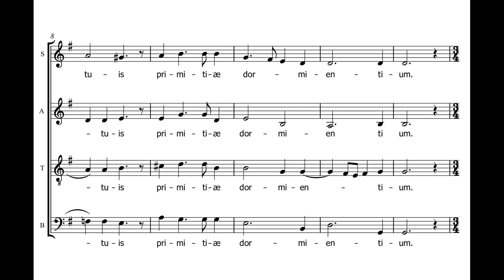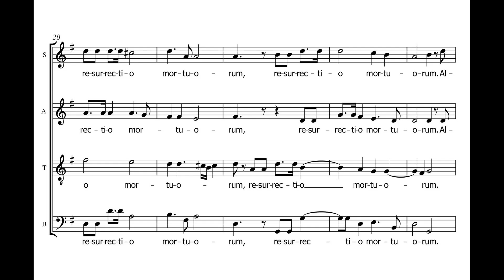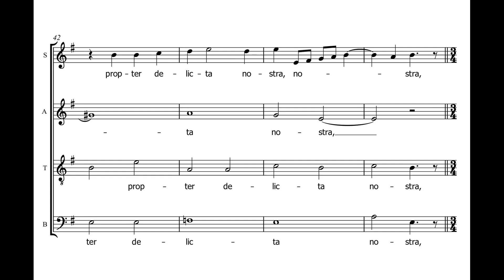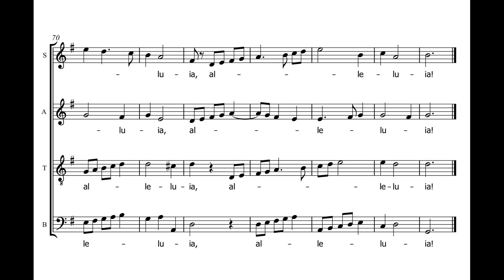Anerio, Felice (1560 - 1614) Alleluja ! Christus surrexit.